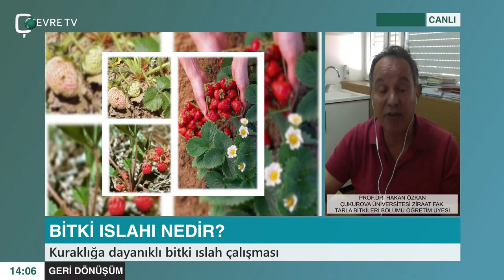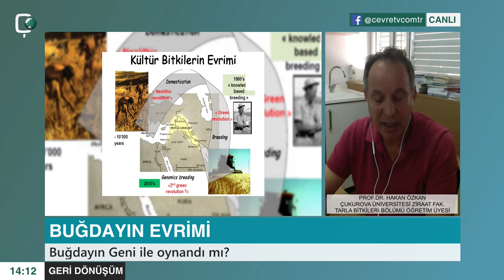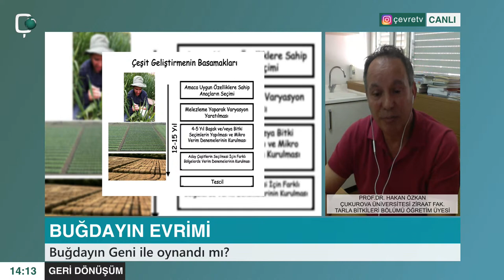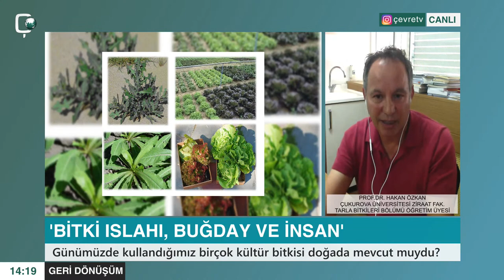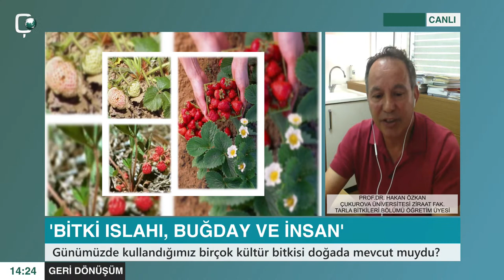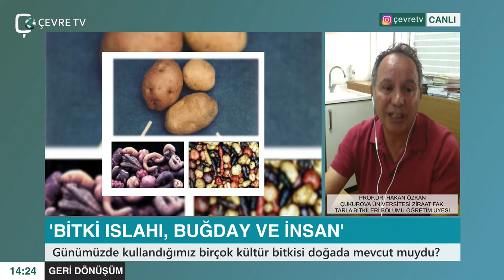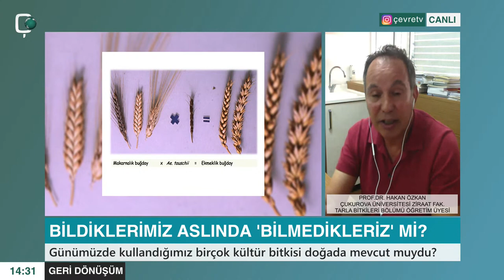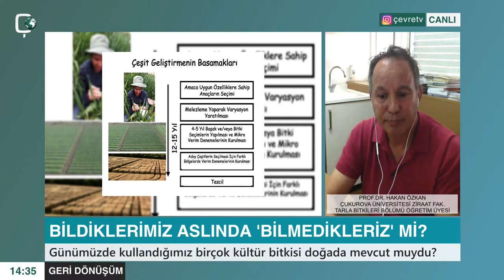Çevre Tv | Buğdayın Genetiği ile oynandı mı? | Prof. Dr. Hakan Özkan Çukurova Ün. Öğretim Üyesi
Geri Dönüşüm

Prof. Dr. Hakan Özkan  Çukurova Üniversitesi Ziraat Fak. Tarla Bitkileri Bölümü Öğretim Üyesi

'Bitki ıslahı, Buğday ve İnsan'
Günümüzde kullandığımız birçok kültür bitkisi doğada mevcut muydu?